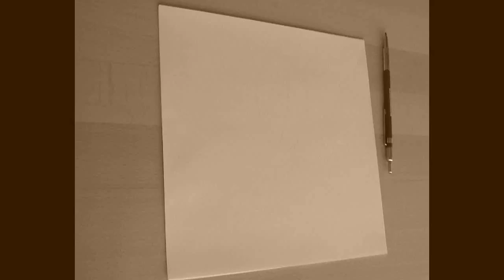Speeddrawing Angel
Just found this old video of me, trying to draw an Angel..